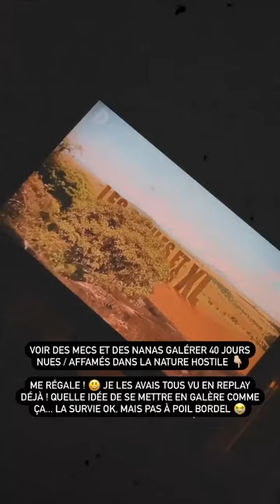JULIA MORGANTE - 02 Novembre 2020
Les amis on se retrouve pour mon vlog du 02 Novembre 2020 sur notre chaine - Pour retrouver tous mes vlogs direction ma playlist